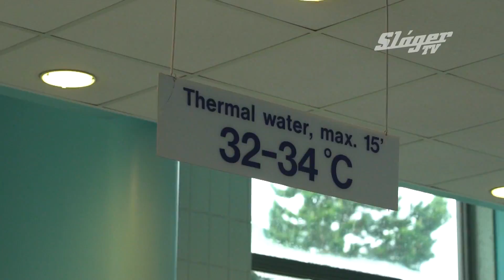A helyettesítők 2019. 06. 06.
Nagy fába vágja a fejszéjét Bárdosi Sándor és Növényi Norbert, akik minden csütörtökön 20.00 (ismétlés vasárnap 9.55)
A helyettesítőkkel jelentkeznek a Sláger TV-n. A két jómadár ezúttal különféle foglalkozásokban, szakmákban próbálja ki magát.
Fellépés szervezés:
Pop: Váczi Ferenc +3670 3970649 / Malik Melinda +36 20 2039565